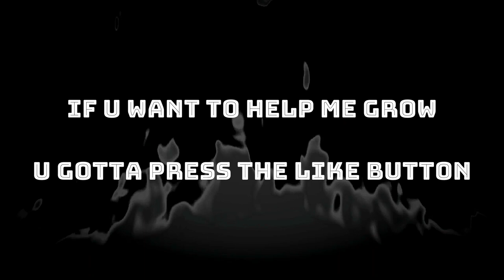Freestyle Straight off the Dome... Hood Horror CreepyPasta ASMR Black Screen